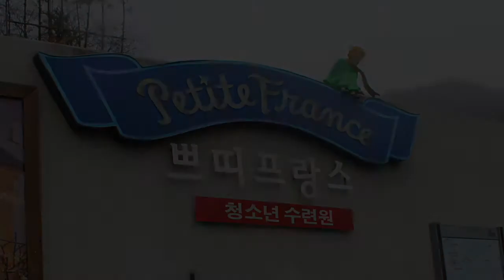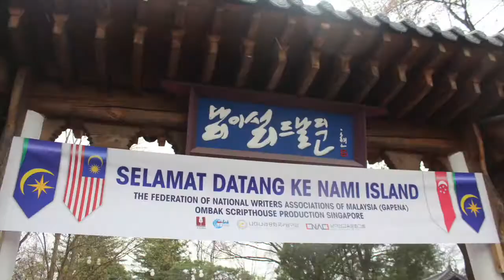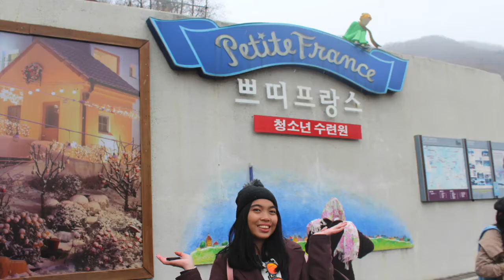SOUTH KOREA VLOG PART 3 | PETITE FRANCE & NAMI ISLAND | Andrea Gajisan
Annyeonghaseyo chingu, it's been a month since I've been to South Korea. Here's my third part of the South Korea Vlog. Join me, Mommy, Daddy, Tito & Tita, as we go to the Seaweed & Kimchi Factory, Petite France & Nami Island.

Annyeonghaseyo chingu! I welcome you to my Channel. I'm Andrea Gajisan, from the Philippines 🇵🇭 and a certified island kid 🏝! Join me as I show you clips for my upcoming vlog uploads.